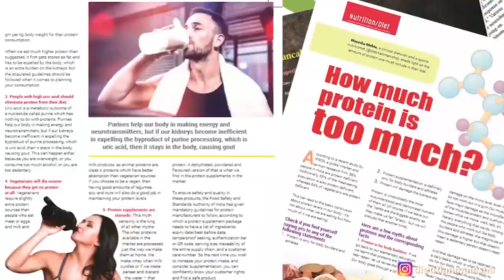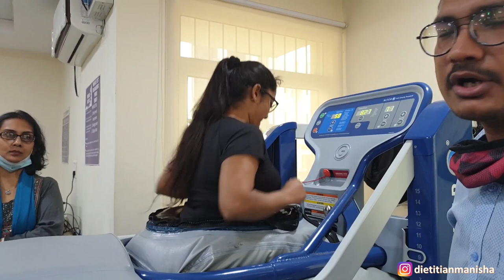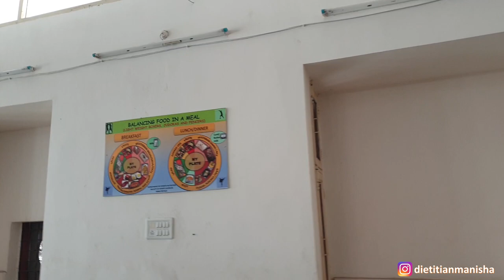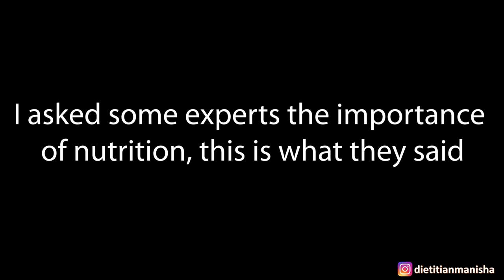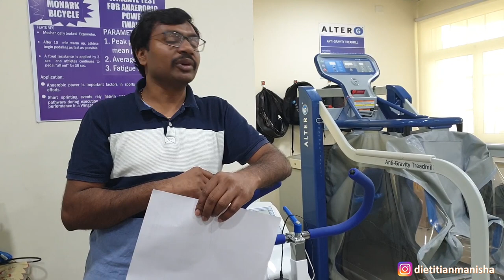Nutritionist visits NIS Patiala Part 2 | workation vlog | National Institute of Sports Patiala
Hello & welcome everyone to my first workation vlog to the national institute of sports Patiala where fitnessoverall is taken care of by the techniques & concepts of sports nutrition for young athletes.
This sports facility in India is called the Netaji Subhash Chandra national institute of sports and it is India's largest sports institute which is also known as nsci Patiala.
In this Part I will take you through the kitchen of NIS patiala campus & the laboratories where human performance is crafted.
I hope this nis Patiala vlog which I shot during my workation as a sports nutritionist in India at nis patiala athletics will loved by you, as much as i loved having this workation in sports authority of India.
The basic functions of this institute is not limited to just Physical education but this institute of sports authority of India also is involved in a lot of sports development & is also called the mecca of Indian sports.

𝗠𝘂𝗰𝗵 𝗟𝗼𝘃𝗲 ❤️️
𝗬𝗼𝘂𝗿 𝗡𝘂𝘁𝗿𝗶𝘁𝗶𝗼𝗻𝗶𝘀𝘁
𝗠𝗮𝗻𝗶𝘀𝗵𝗮 𝗠𝗲𝗵𝘁𝗮❤️️